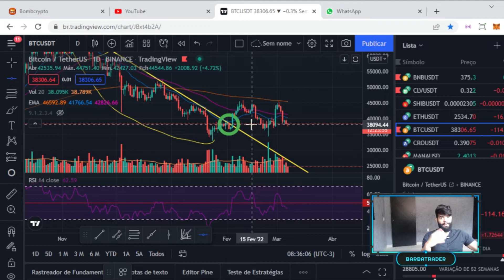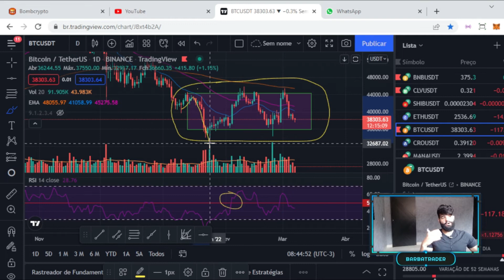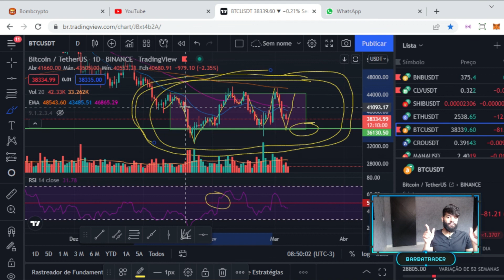BITCOIN EM ZONA DE EQUILÍBRIO? Análise BTC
Fala pessoal! Nesse vídeo apresento uma análise do mercado de Tokens/Criptomoedas baseado em princípios técnicos da análise gráfica com o ativo da BTC.

A ANÁLISE NÃO TEM CARÁTER DE PREVISÃO/INDICAÇÃO DE INVESTIMENTO, APENAS TEM O OBJETIVO DE ESTUDAR O COMPORTAMENTO PASSADO DOS PREÇOS E TENTAR PROJETAR OS PROVÁVEIS CAMINHOS NO MERCADO PARA CADA ATIVO.